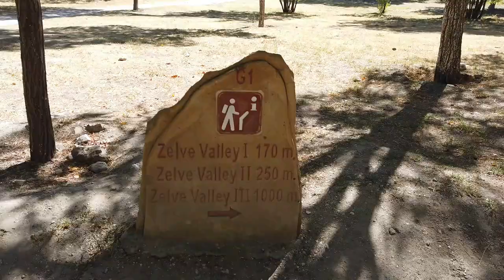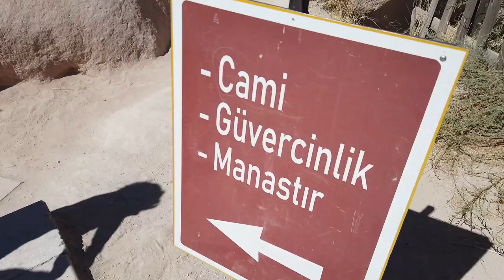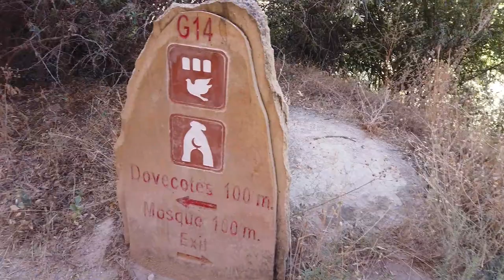Zelve Open Air Museum Tour with Zeeshan + Cyrus - Kids Vlog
Toy Review
Life Experience
Everyday activities